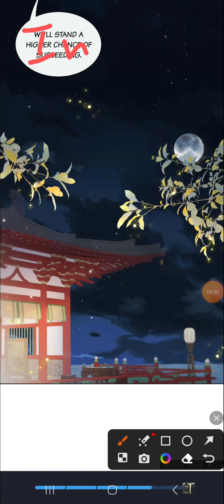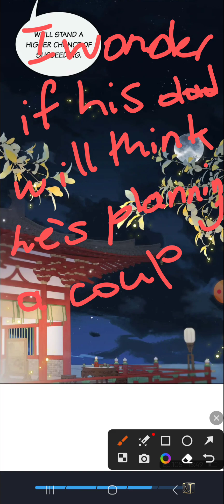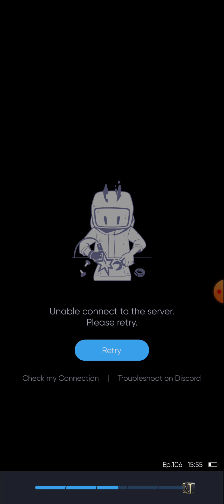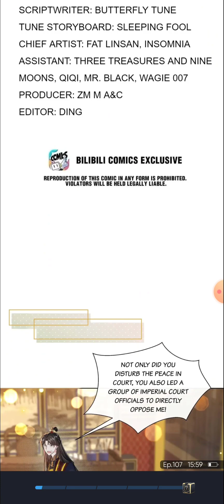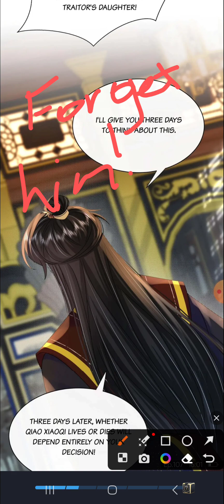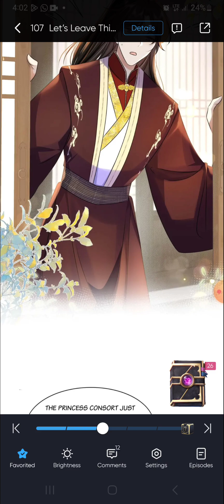The Dark Prince Is Hard To Please chapters 104 cont. - 107!